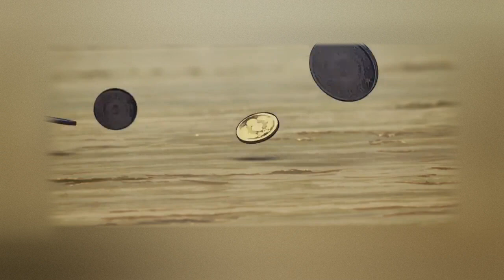Ajaran Islam di dalam anime Kimetsu no Yaiba Demon Slayer | Anime Muslim | Stay Halal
Ajaran Islam adzan Islami Muslim di dalam anime dan manga Kimetsu no Yaiba Demon Slayer, anime islam,anime Muslim,anime islami,  suara adzan di kimetsu no yaiba,kimetsu no yaiba adzan,japanese islam anime,anime agama islam

Daftar isi:
00:00 intro
03:49 Disclaimer
04:16 Adzan Demon Slayer
15:07 outro